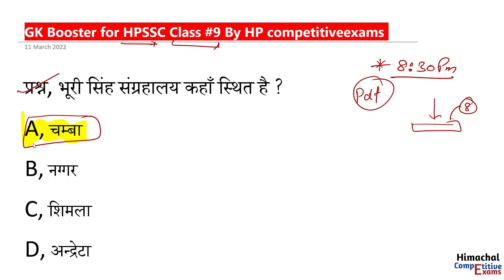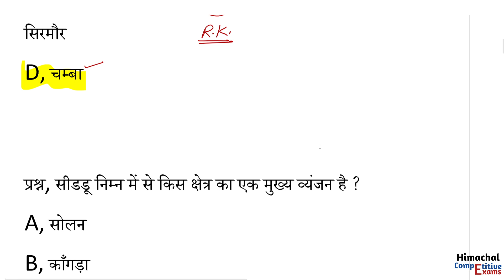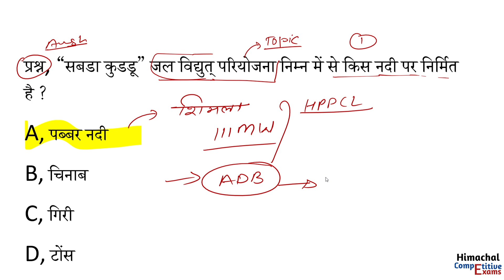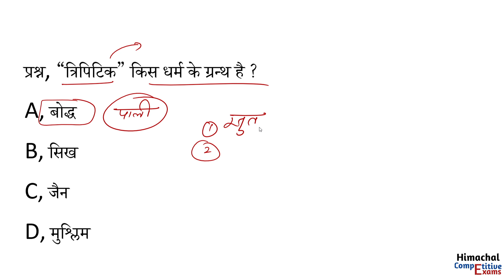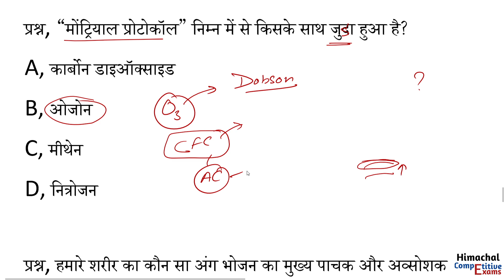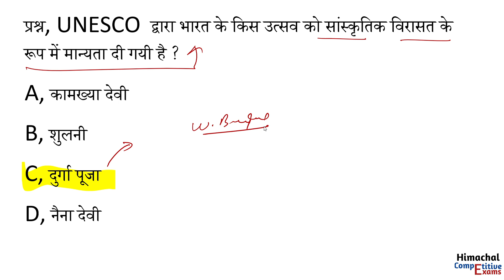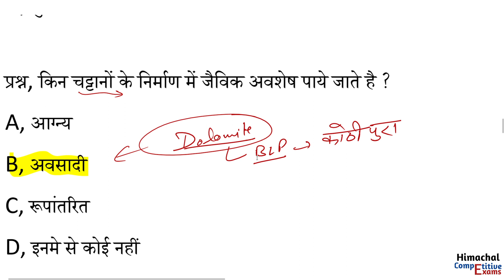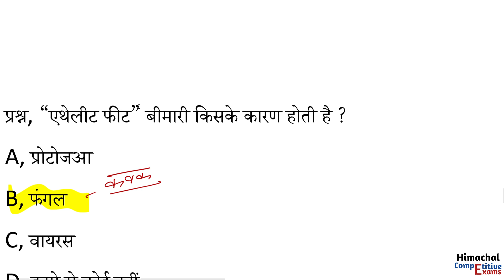GK booster for HPSSC|| Class #9 || Daily - 8:30Pm|| Himachal Gk ||हिमाचल सामान्य ज्ञान